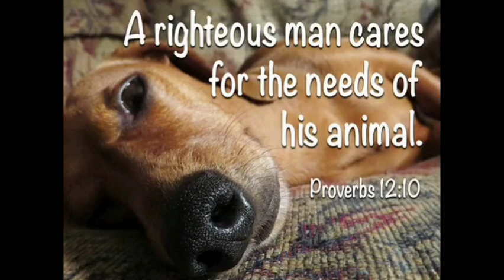Preachy Ang Munting Aso Tagalog Story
*All the stories in our channel are written and owned by Guni-Guni PH

The video used is personal and owned by Guni-Guni PH.